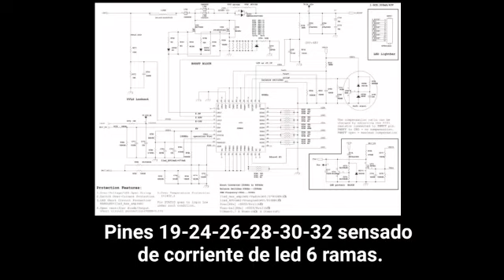INFORME TECNICO TV LED RCA 48T10SLIM BAJADA DE CORRIENTE REGLETAS LED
Hola amigos en esta oportunidad , se detalla la reforma realizada en el circuito de Sensado de corriente de tiras de led.

                      Luego de reemplazar los leds dañados se practica está reforma.

                      Circuito driver OZ9916, se va a trabajar en los pines 19, 24, 26, 28, 30, 32, de esté integrado dónde se hallan las resistencias   que sensan la corriente, de las seis ramas de led.

                  Retirando las seis resistencias de 1 ohm que se indican en la foto, se reduce la corriente de las secciones de led al 50%, con                    buena imagen y  garantizando nuestro trabajo.

Un saludos para todos.